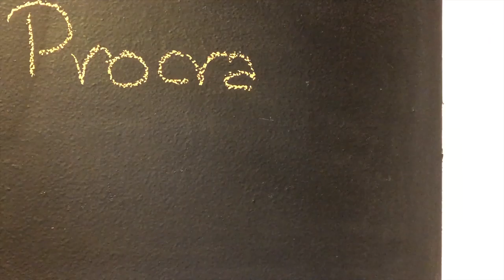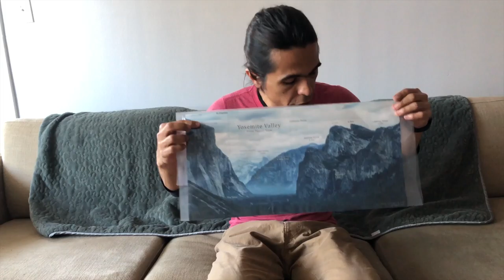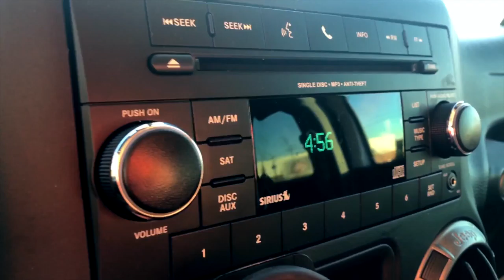Stop Procrastinating!!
Bye.